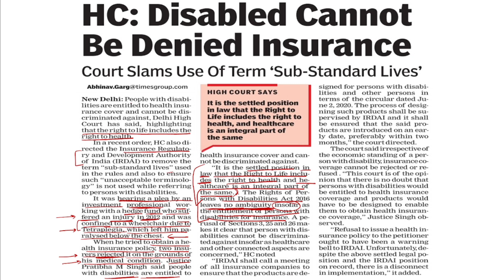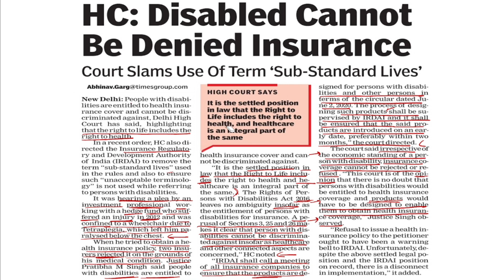RightToLife✅healthFundamentalrightsNews17Dec#currentaffairs#upsc#uppsc#insurance#ielts#spokenenglish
Welcome to Anant English 😊

Keep Supporting